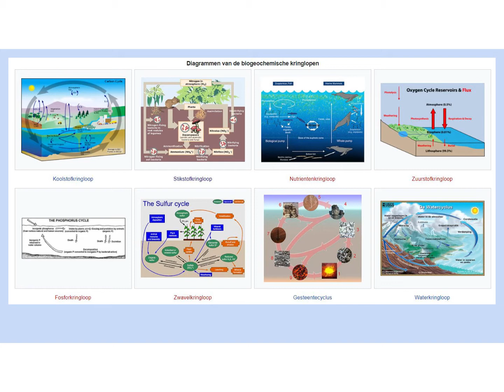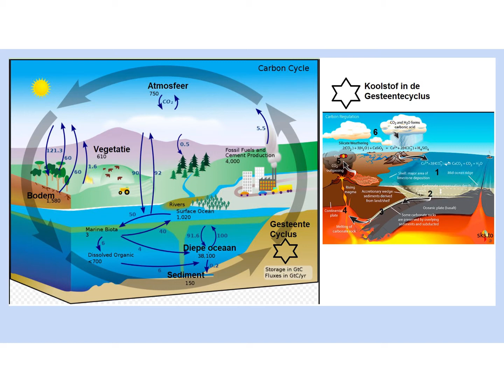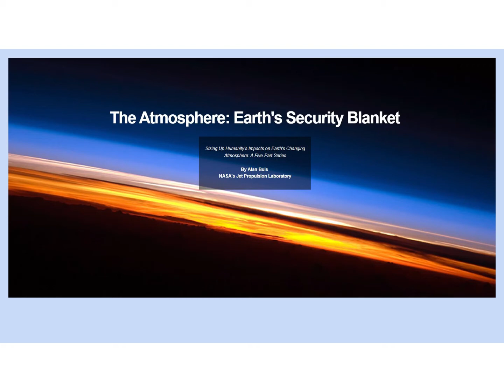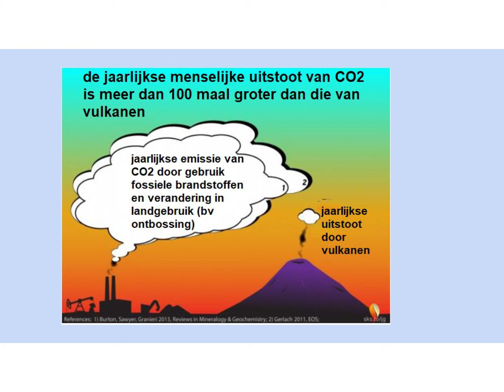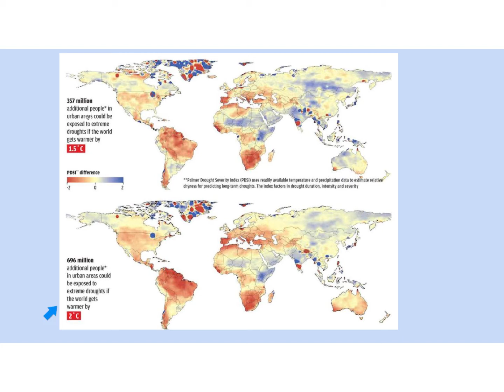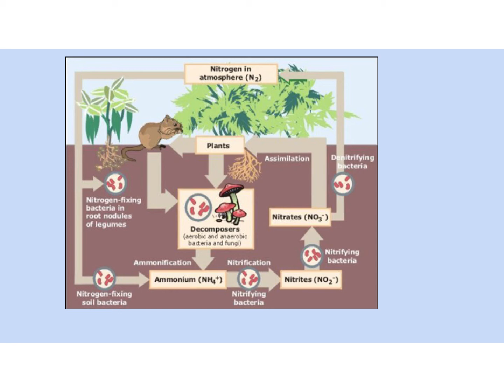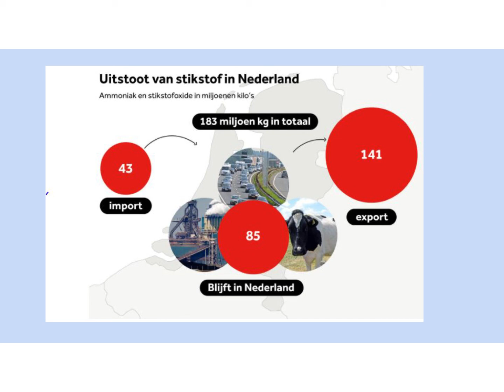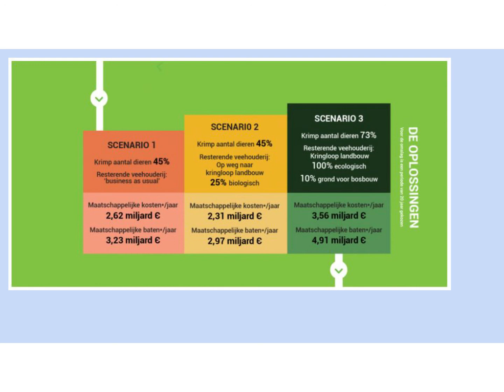Verdieping: Kringlopen op aarde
Videoles over de diverse kringlopen op aarde, met speciale aandacht voor de koolstof-, de water-, en de stikstofkringloop